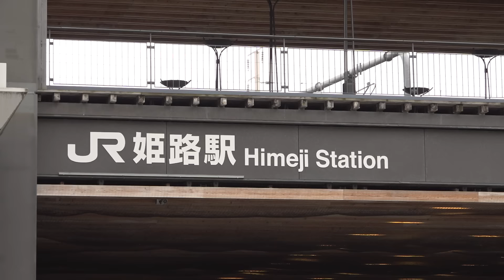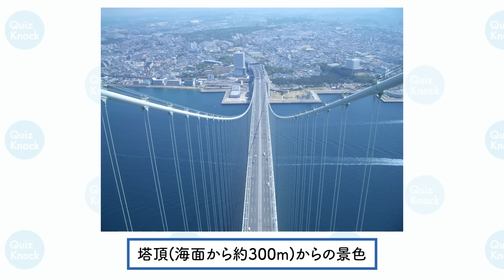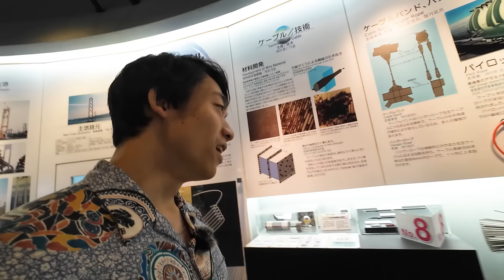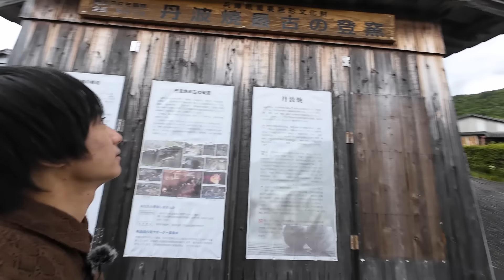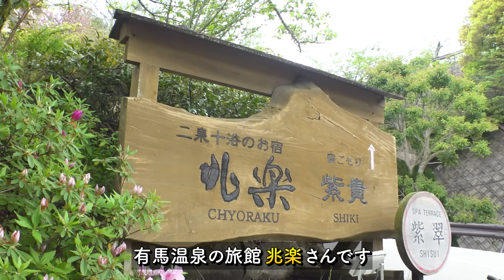【ずっと楽しい】伊沢と山本が兵庫を全力で楽しんでみた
この夏は兵庫へ！
全力で楽しむべき「歴史」「文化」「食」にまつわるおすすめのスポットや体験をご紹介！
「未来へつなぐ　兵庫 夏の体験～兵庫テロワール旅～」を実施します。

◆兵庫デスティネーションキャンペーン アフターキャンペーン
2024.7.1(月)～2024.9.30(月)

◆兵庫県をおトクに周遊できるデジタルパスを発売中！
・(ICOCA で GO)ひょうご夏の体験デジタルパス(3日間用)

・(ICOCA で GO)神戸・姫路 夏の体験デジタルパス(2日間用)

◆QuizKnockコラボ企画
ひょうご夏の体験クイズラリー 〜神戸-大阪鉄道開業150周年記念〜開催！

QuizKnock powered by baton